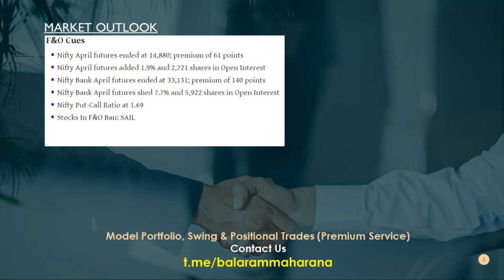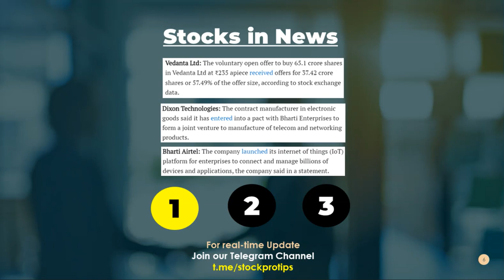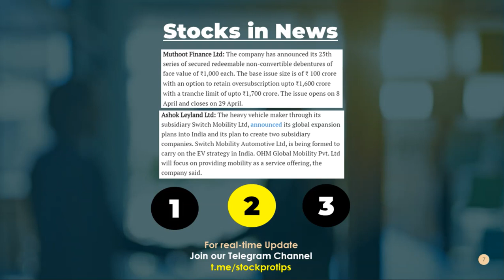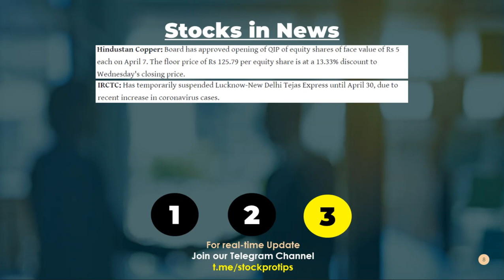Intraday Trade Setup I Vedanta, Airtel, Dixon Tech, JSW Steel, Ashok Leyland, IRCTC, Muthoot Finance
In this video, we will discuss share market updates on Vedanta, Airtel, Dixon Tech, JSW Steel, Ashok Leyland, IRCTC, Muthoot Finance for 8 April 2021. Don't miss out.

Trending News
Dixon Technologies enters MoU with Bharti Enterprises for manufacturing modem, set-up box for Bharti Airtel.
Bajaj Finance adds 100 plus health plans underpocket insurance.
Tata Power expands manufacturing capacity of cells, modules to 1100 MW.
RailTel Corporation bags two work orders.
Max Life Insurance sells 13% stake to Axis Bank.

Topics Covered In This Video:
1. Share Market News, Share Market News In Hindi, Share News
2. Stock Market News, Stock Market News India, Stock Market India
3. Share Market Tips, Share Market Tips Free
4. Intraday Live Trading, Intraday trading Live
5. Intraday Trading Tips, Intraday Trading tips free, Free Intraday Tips
6. Free Trading Tips, Trading tips free
7. Intraday Trading for Beginners
8. Share Market Tips Free, Free Share Market Tips, Share Market Free Tips
9. Intraday Trading Strategies
10. Day Trading, Day Trading Strategies
11. How to trade in intraday, How to select stocks for intraday
12. NIFTY Trading Strategies, BANKNIFTY Trading Strategies
13. F&O Trading Strategies, Option Trading Strategies
14. How to trade stocks in intraday
15. Futures Trading, Option Trading